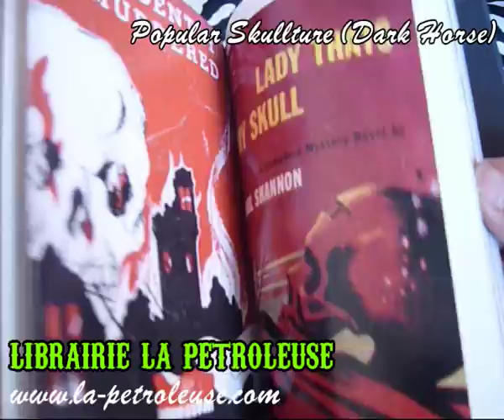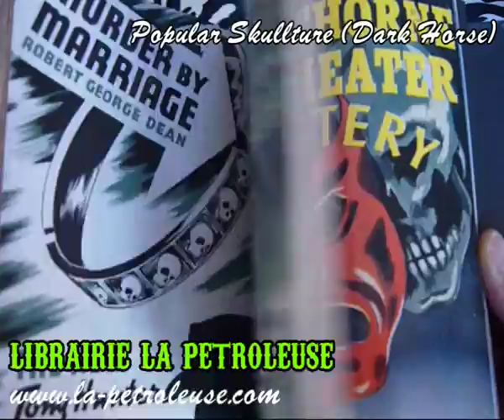Livre / Book POPULAR SKULLTURE - Monte Beauchamp (Dark Horse)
La Petroleuse presents the book POPULAR SKULLTURE edited by Monte Beauchamp Never before has a book addressed the skull as a cover motif during the Golden Age of American publishing. Countless skull-themed comic book, pulp, and paperback covers appeared from the 1930s through the mid-50s. Popular Skullture assembles over 160 of the creepiest, oddest, and downright weirdest skull covers